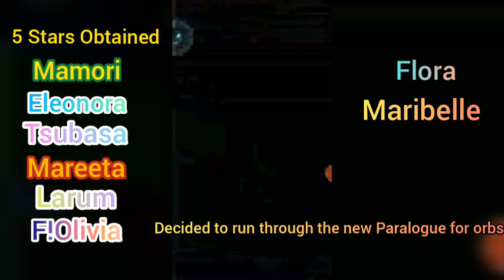MY LUCK IS SO BUSTED!426 Orb Summoning Session!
I did it once and I'm Doing it again!

This time,I have 426 orbs and I'm using it to try and get the full set of the Heroes in the new "A Star is Born" Banner!!!

Music Isn't owned by me